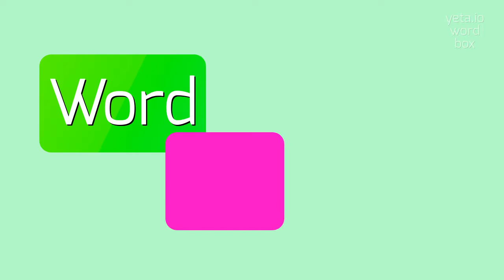How to say "exhumator"! (High Quality Voices)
Watch in this video how to say and pronounce "exhumator"!